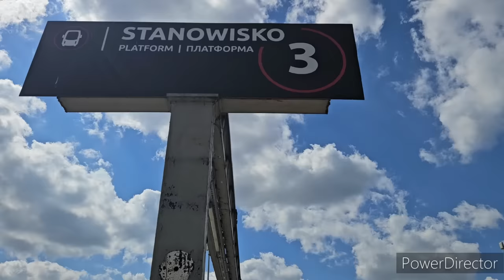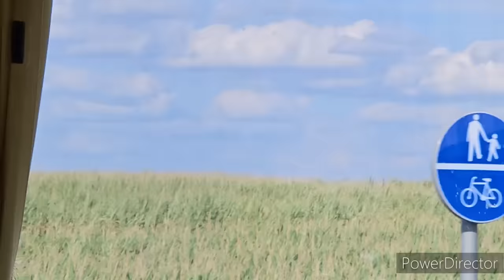Wczoraj w domu a dziś w stolicy - nie umiałabym tu żyć